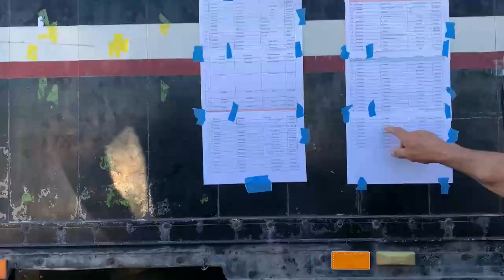La larga espera de muchos ucranianos para volver a casa en zonas ocupadas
Están cansados y enfadados. Muchos ucranianos esperan en Zaporiya a poder regresar a sus hogares, aunque estén en zonas ocupadas por Rusia, pero ven pasar los días sin que llegue el momento.

¡Visítenos!